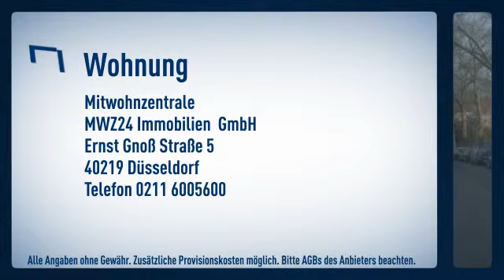Unterbilk: zeitgemäß möblierte 2-Zimmer-Wohnung in gefragter Lage. Wohnzimmer mit offener Küch